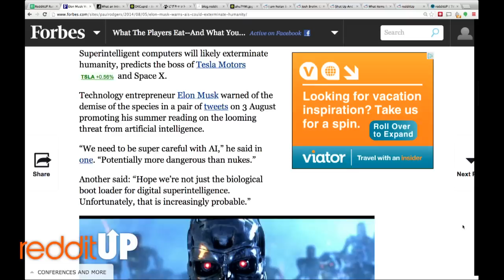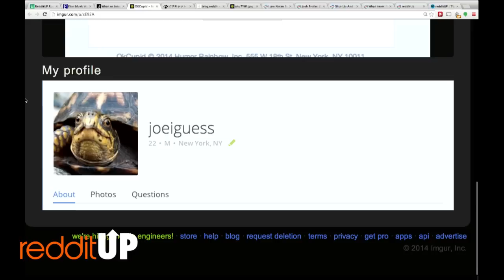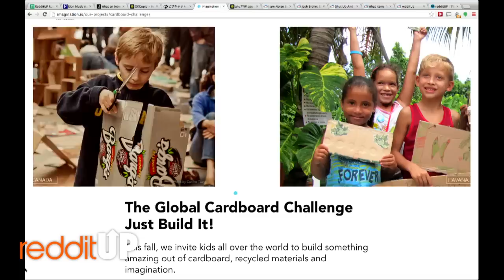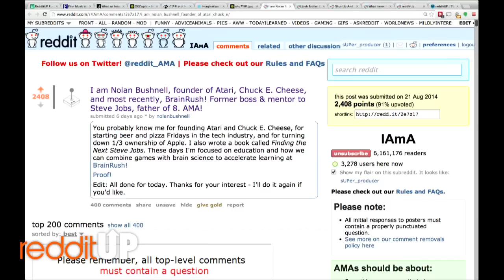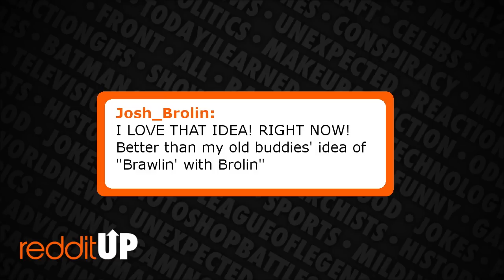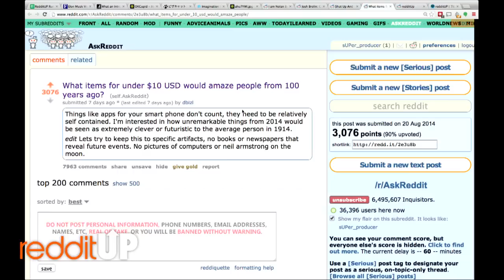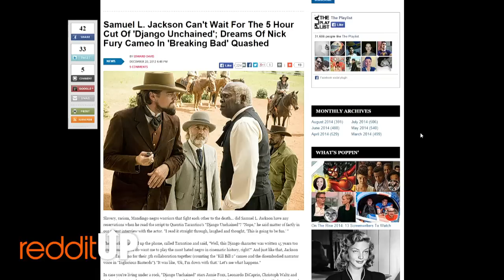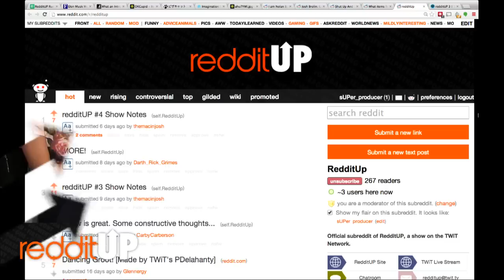redditUP 5: Pizza Cats, Nolan Bushnell, and Samuel L. Jackson's Cameo on Breaking Bad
Hosts: Sarah Lane and Chad Johnson
Elon Musk warns that AIs could exterminate humanity, OK Cupid has really low standards, Pizza Hut Japan has an interesting new marketing campaign involving cats, people's reactions to getting hit by a taser, Nolan Bushnell and Josh Brolin do AMA's, items under $10 USD that would amaze people 100 years ago, and more.